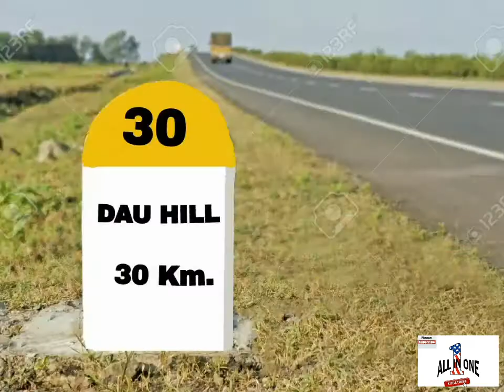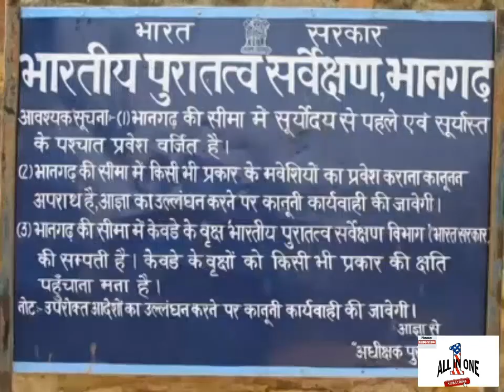Top 3 haunted place in India (भारत के अनसुने रहस्य)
इस वीडियो में भूतों की सच्ची बातें बताई गई है। कृपया बच्चों को ये वीडियो ना दिखाए.